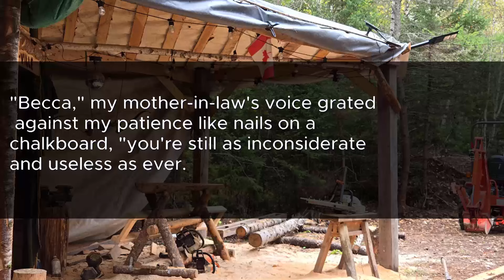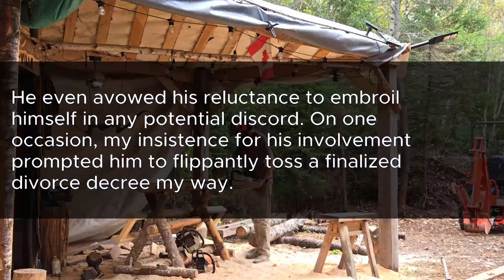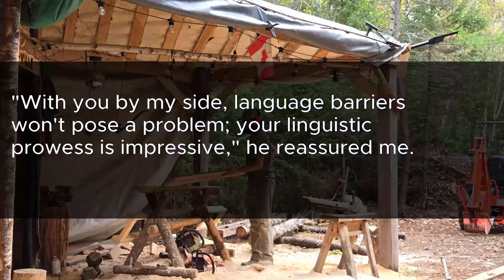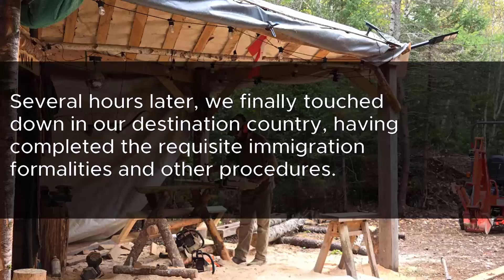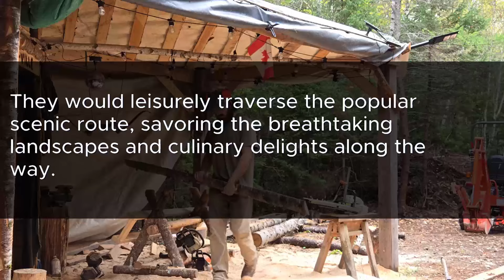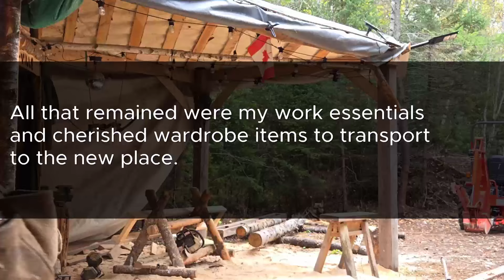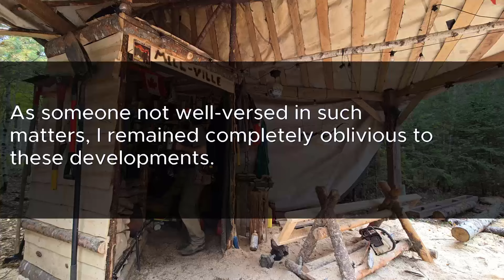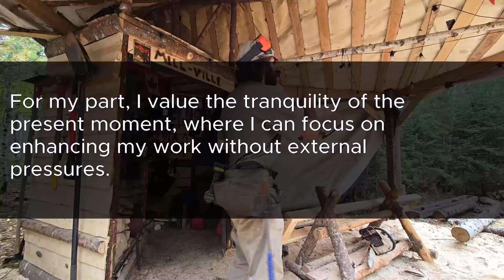My MIL said, "Stop ruining the trip!" I agreed and left. Let’s see what happens next...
"Stop making this trip miserable for my son!" my mother-in-law insisted. I acknowledged her words and left. Now, let's see what happens next...